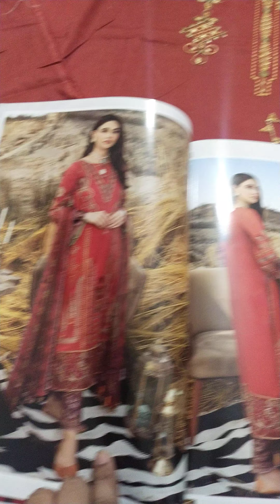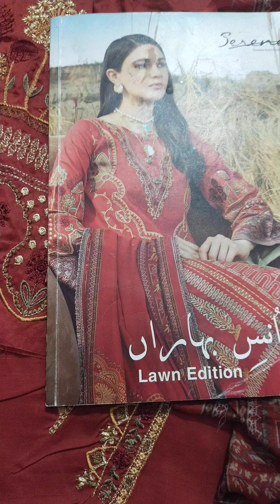discounted price.03204312350.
here u find diff brnds lefrover
tops brands